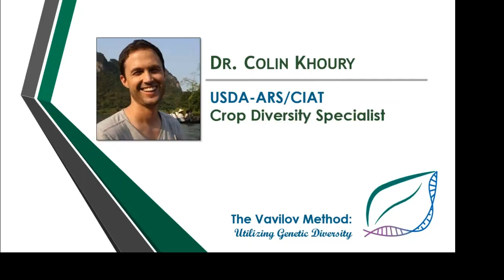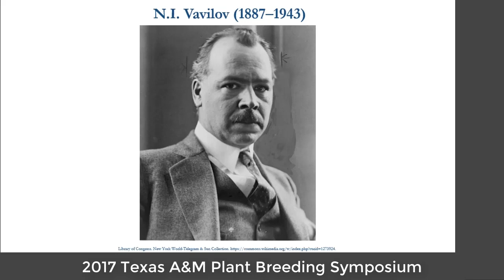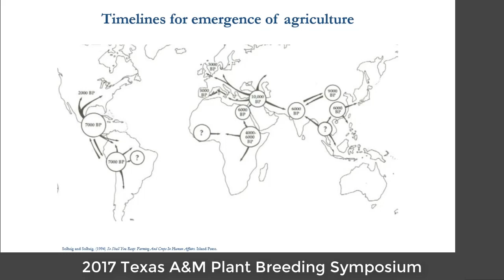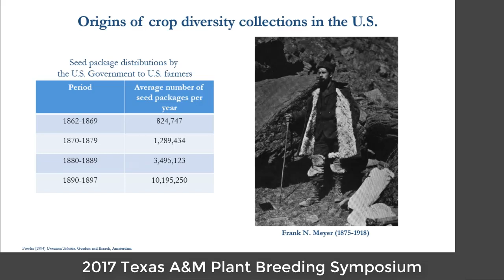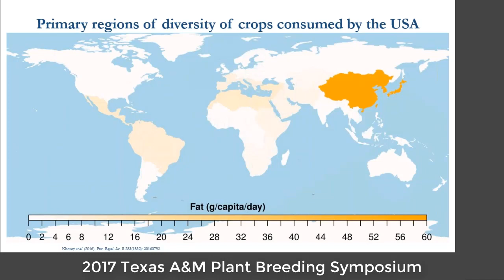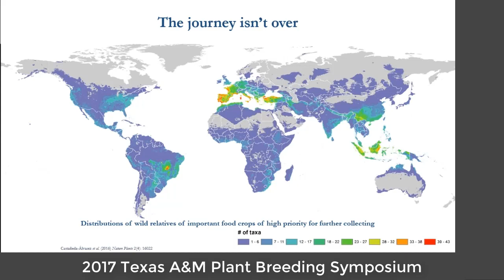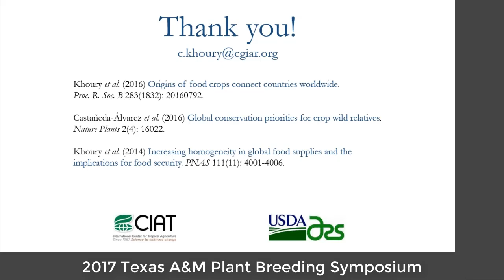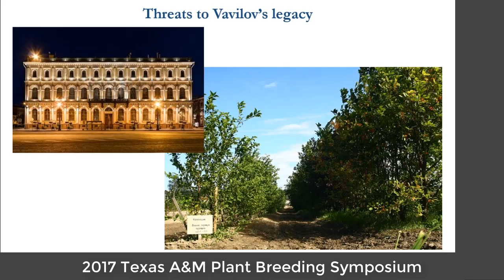2017 Texas A&M Plant Breeding Symposium: Dr. Colin Khoury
The Texas A&M Plant Breeding Symposium is part of the DuPont Plant Science Symposia Series.  The 2017 symposium themed "The Vavilov Method: Utilizing Genetic Diversity" celebrated the life and career of Nikolai Vavilov. He is one of the most influential scientist of the 20th century and a pioneer in genetic resource preservation. The main goal of the symposium today is to hear from plant scientist and breeders who are applying Vavilov’s ideas through conservation, collecting, and effectively utilizing genetic diversity in modern crop breeding programs.

Dr. Colin Khoury is a Crop Diversity Specialist at the International Center for Tropical Agriculture (CIAT), Colombia, and a researcher at the USDA National Laboratory for Genetic Resources Preservation in Fort Collins, Colorado.

Title: N.I. Vavilov and the Geography, Conservation, and Use of Crop Diversity

Abstract: Seventy five years after N.I. Vavilov’s death, the brilliance of his botanical research continues to inspire those charged with making crops more productive, resilient, and nutritious. At the same time, the story of his courageous and ultimately tragic life remains pertinent both to the appreciation for objective science in improving human lives, and to the importance of conservation of crop genetic diversity for our long-term food security. In this presentation I recount a number of the great ironies of Vavilov’s life, and outline the scientific progress since that time in delineating the geographic patterns of crop diversity, globalizing efforts to conserve and share these genetic resources, and employing this diversity in order to respond to changing human health and agricultural production challenges.